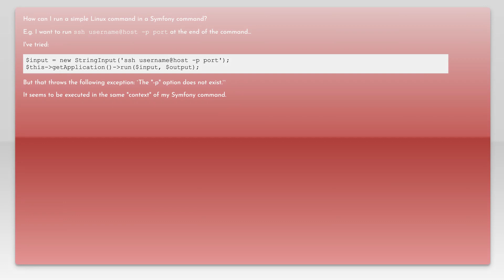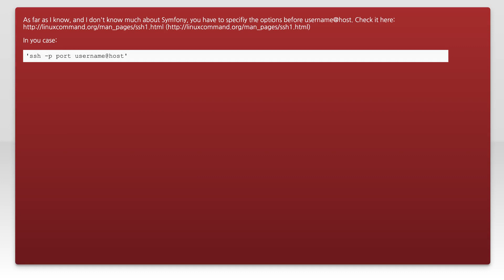Run Linux command from Symfony command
php: Run Linux command from Symfony command

Related to: php, linux, symfony, command-line-interface